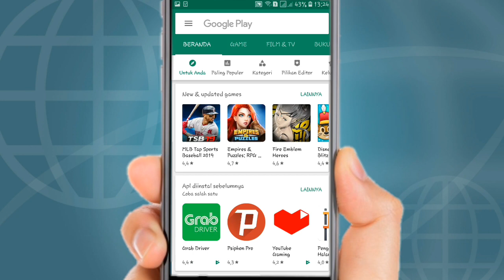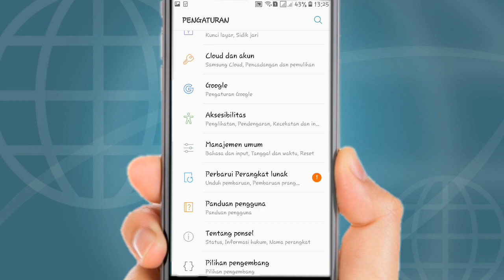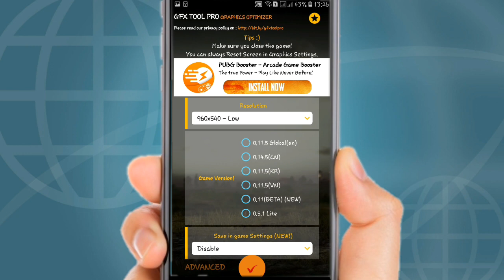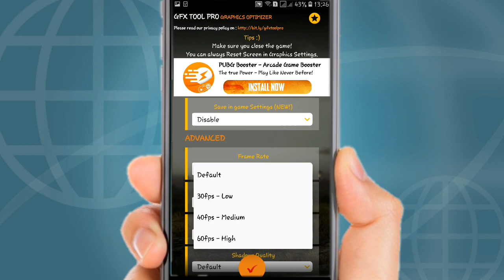Cara Mengatasi Lag Patah Game PUBG di Hp Samsung J7 Prime - Samsung J5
Cara Mengatasi Lag Patah Game PUBG di Hp Samsung J7 Prime dan Samsung J5